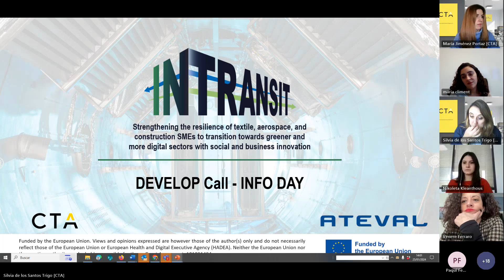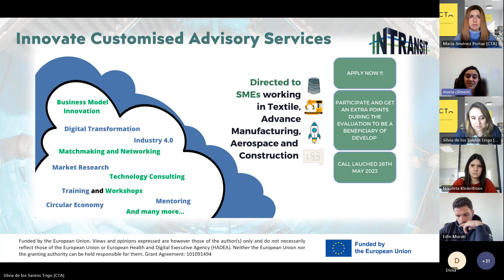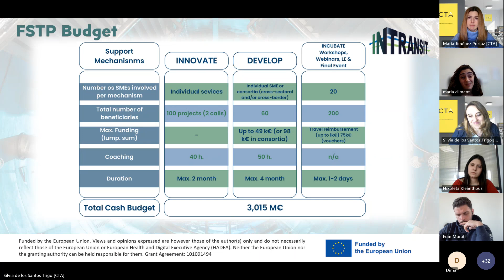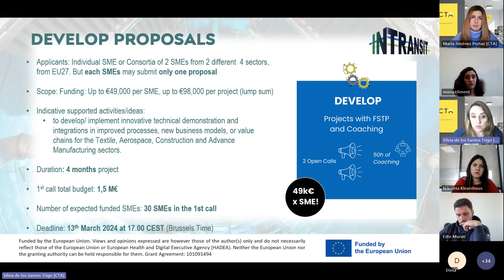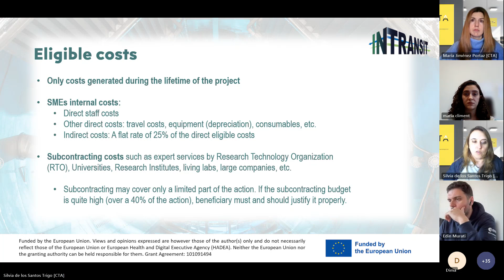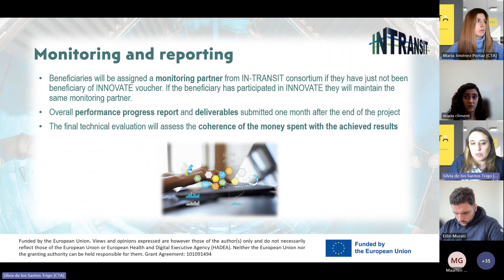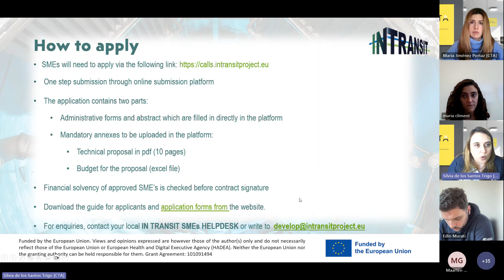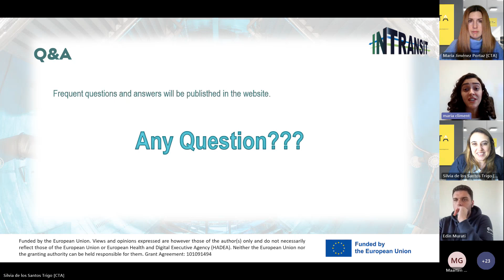Info Day - 1st DEVELOP Call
In Transit project organized the first call for proposals Online Info-day with presentations about the project, the call details, the submission procedures, the evaluation information...and many more!